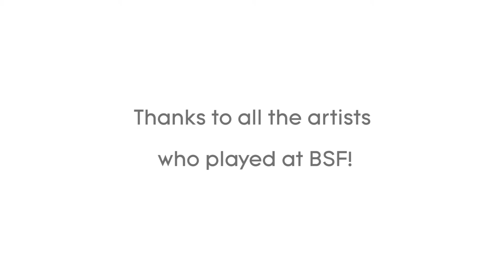15th Birthday of the Brussel Sumer Festival